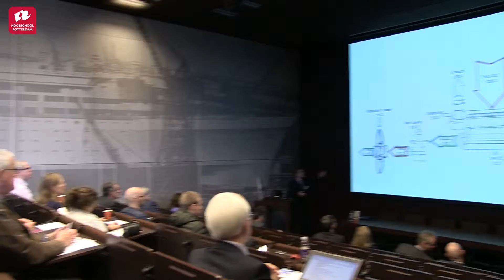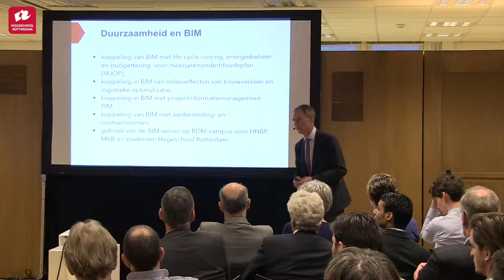Kenniscentrum Duurzame HavenStad Sfeerimpressie 17 november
Zie hier een korte sfeerimpressie van ons evenement op 17 november tijdens ons evenement Op weg naar een Duurzame HavenStad.